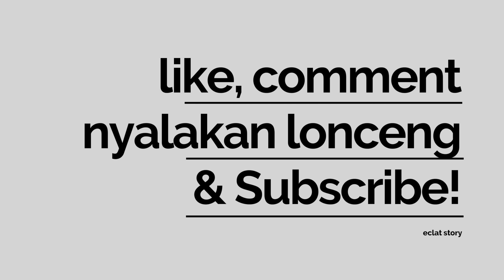Sekali Ini Saja - Glenn Fredly (eclat CoverDirumahAja )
CREDITS

Vocal by Yeshua Abraham
Acoustic by Louis Xander Liang
Drum & Bass by Daniel Hursepuny
Sax by Noah Hutagalung
Produced, Mixed & Mastered by Yosua Gunawan

Eclat Story is endorsed by JBL Professional by Harman